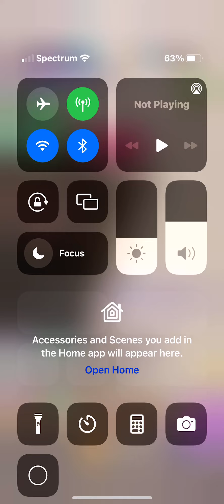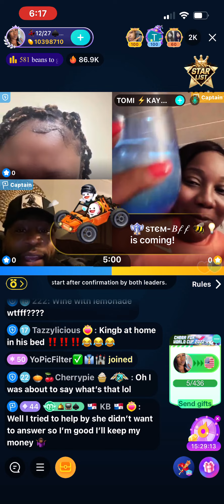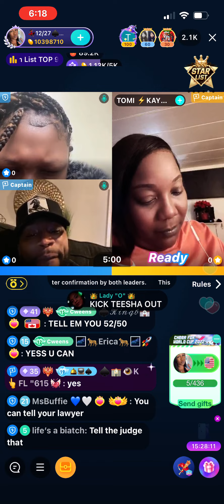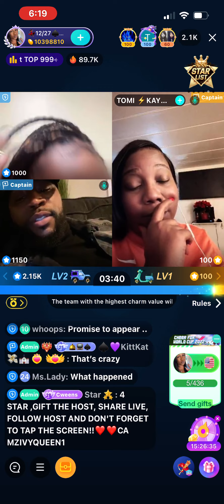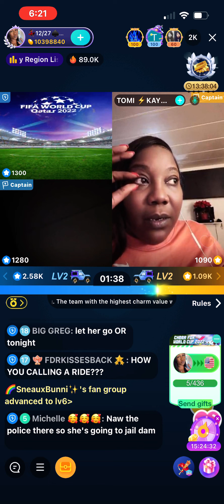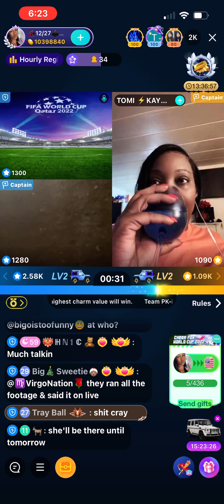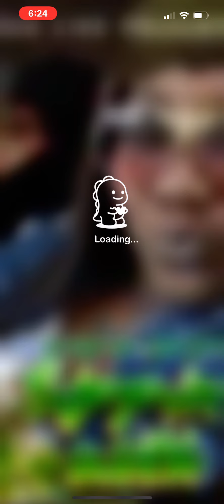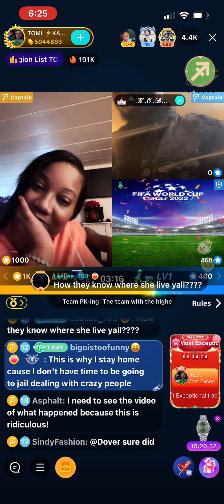Ivy Goes To Jail For Nachos🫣 (Bigotv)